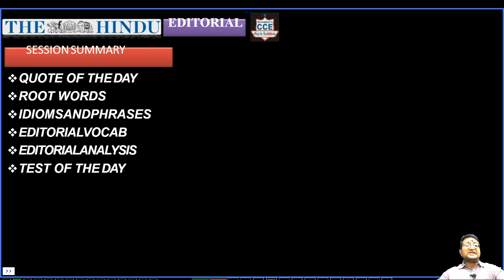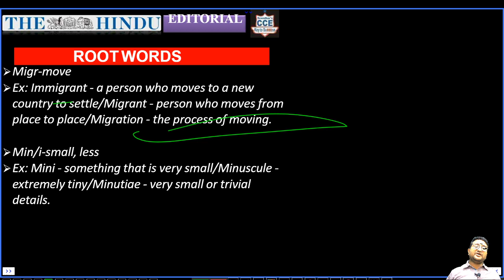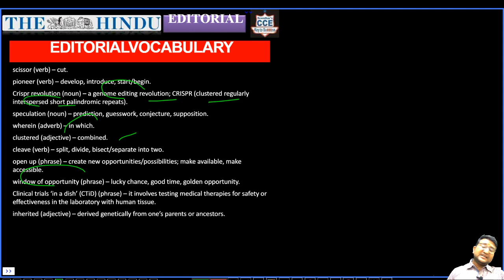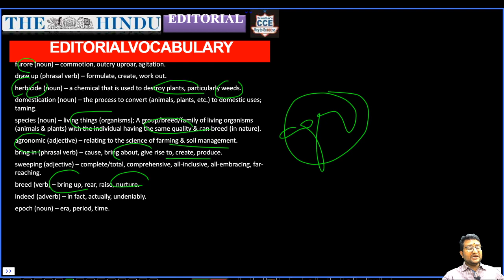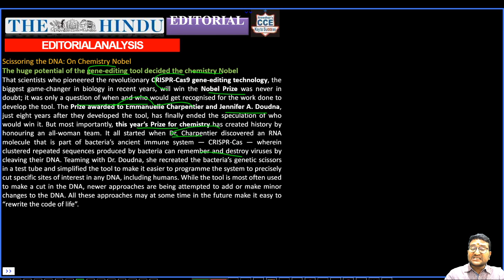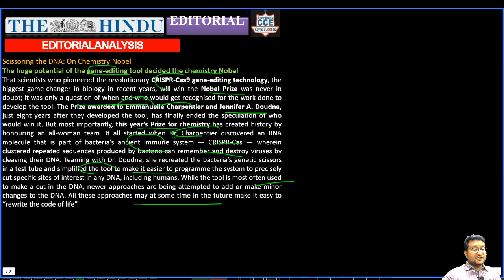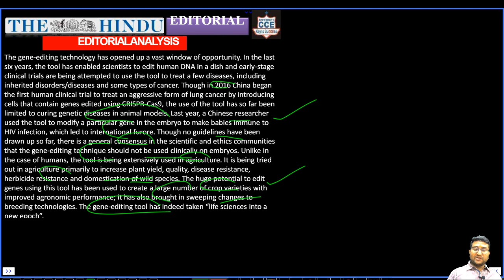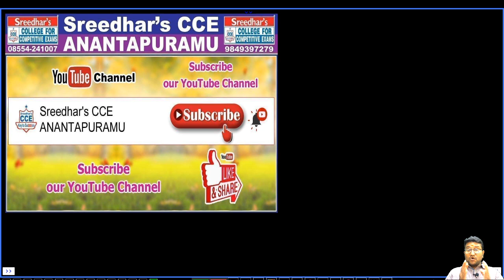HINDU EDITORIAL ANALYSIS 09 OCT 2020|Sreedhar'scce Anantapuramu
Through this session, Students can learn New Vocab | Grammatical Tricks |  Editorial Analysis